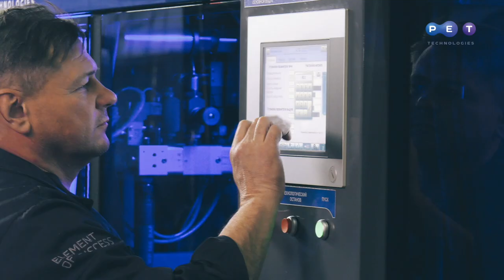Оновлена автоматична видувна машина АПФ-3002 для ПЕТ-пляшок 0.2 – 2.0 л, 3000 бут./год.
користується попитом серед виробників води, пива, солодких напоїв, соків та олії, молока та молочних продуктів, побутової хімії.
Технічні характеристики машини дозволяють отримати тару високої якості за помірних витрат на виробництво. Ряд систем та компонентів забезпечують гарантовану продуктивність обладнання:
-унікальна запатентована система змикання видувної форми не має аналогів у світі, дозволяє значно зменшити тимчасовий цикл формування пляшки і тим самим гарантувати високу продуктивність автомата;
-система інтенсивного нагрівання преформи, що складається з модулів інфрачервоних ламп з рефлектором потужністю 2000 та 1000 Вт;
-8 зон регулювання температури з можливістю незалежного відключення для видування асиметричних пляшок складної форми з нестандартним рельєфом поверхні;
-швидка переналадка для використання іншої видувної форми;
-інноваційна система примусового повітряного охолодження дозволяє рівномірно розподілити температуру із зовнішньої стінки преформи у внутрішню;
-використання сервоприводів у всіх вузлах;
-система рекуперації з повторним використанням стисненого повітря з магістралі високого тиску в системі керування механізмами дозволяє заощаджувати до 25% витрат на компресорне обладнання;
-компактний дизайн;
-швидка інтеграція в автоматичну лінію розливу;
-Сертифікат відповідності європейському стандарту якості СЄ та вимогам харчової промисловості HACCP
-сертифікати якості українського зразку.